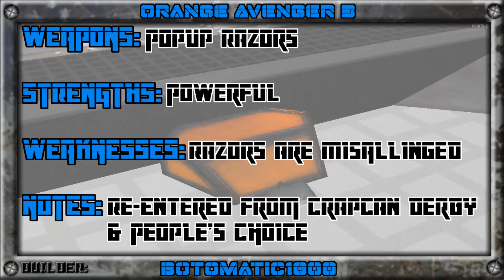GTM Championship Series: Stock Division - RedAce vs botomatic1000